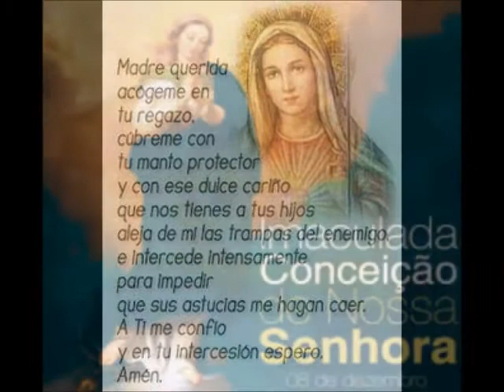9.Tag: Novene zur Unbefleckten Empfängnis - für alle Anliegen der Mutter Gottes